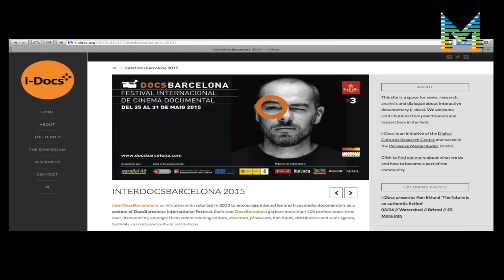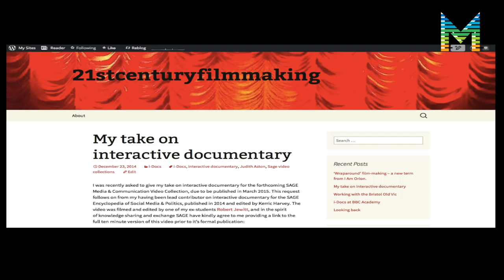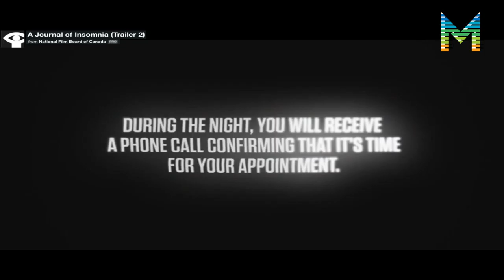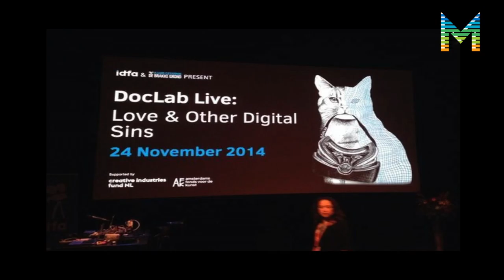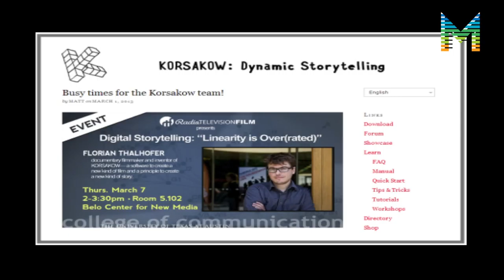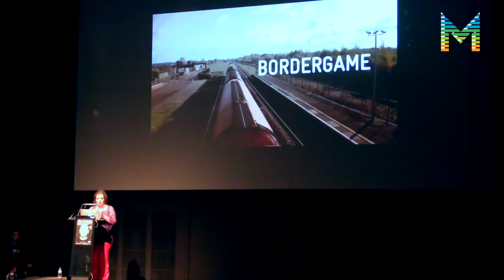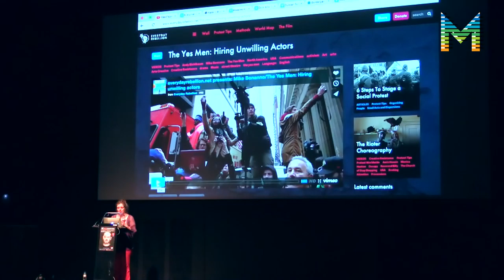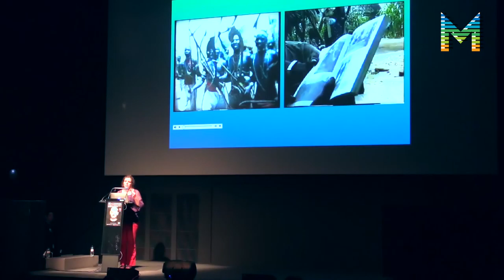InterDocsBarcelona_Judith Aston: Interactive documentary and live performance (ENG)